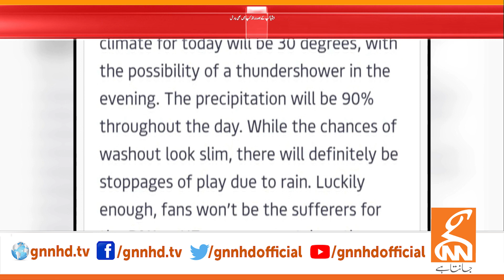LIVE Updates | PAK vs NZ, World Cup Warm Up Match | Breaking News | GNN